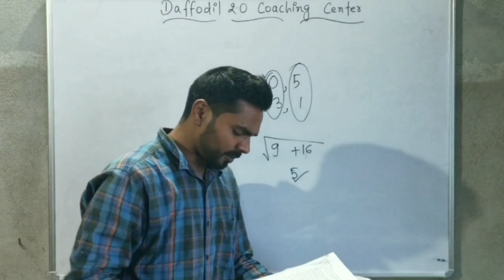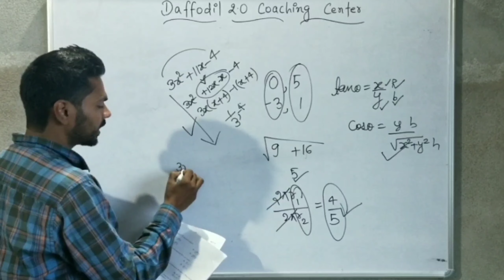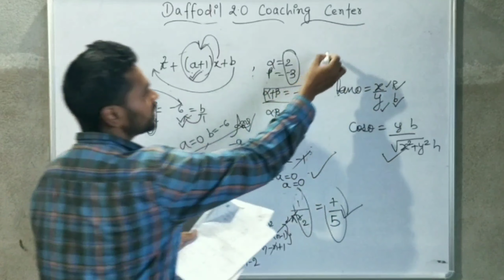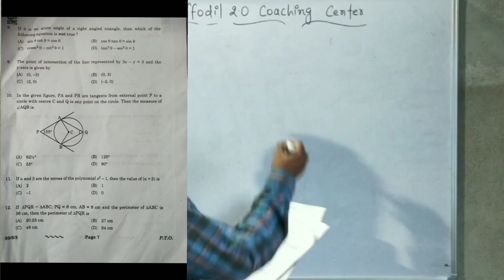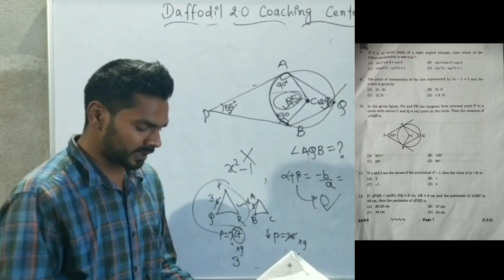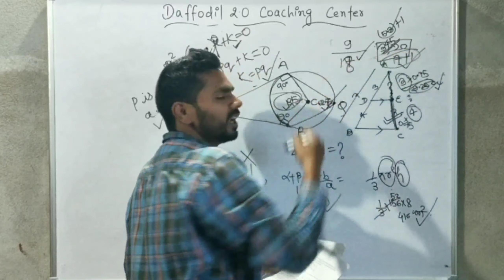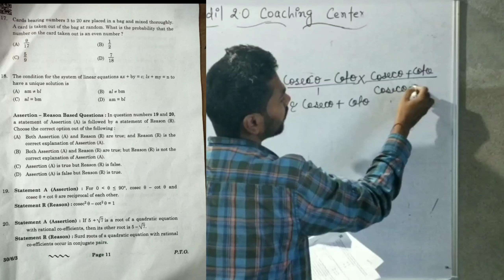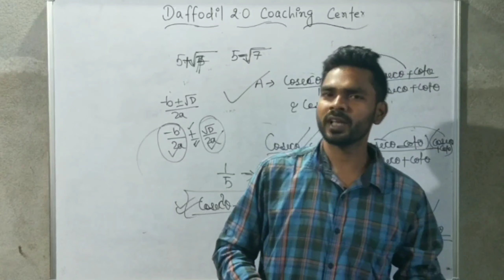Class 10 board exam math question paper 2023| Solved paper|Maths|CBSE|ncert |daffodil 2.0